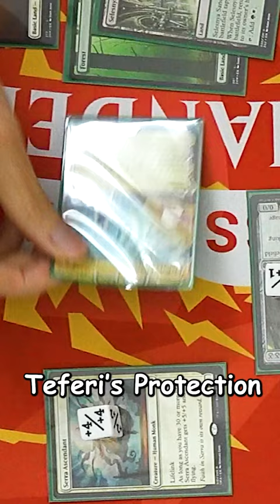YOU'RE NOT HERE, ESMOND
This clip is from MTG Quintessential Commander, a Singapore-based Magic: the Gathering EDH Commander gameplay series. This episode features Ashling the Pilgrim, . Link to full video

Socials:
Esmond on Twitter: Esmond_Heng | Instagram: Esmond_Heng